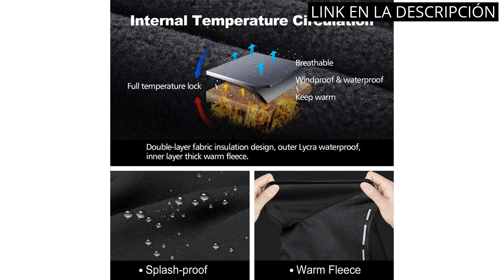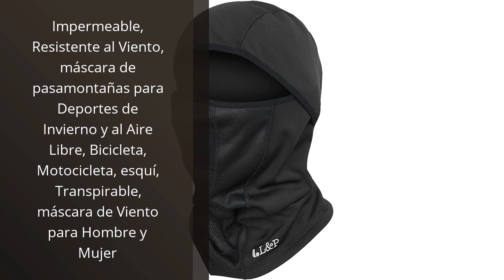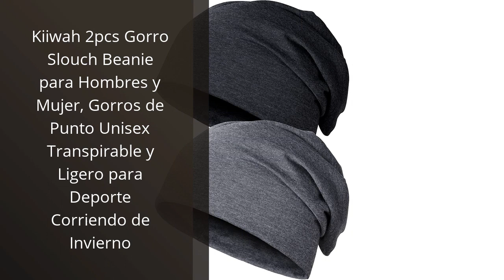【Accesorios para invierno】Los 5 mejores accesorios para afrontar el frío invierno ✅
Todos los productos

✋  Aquí están los 5 mejores accesorios para afrontar el frío invierno disponibles en el mercado.

🔽🔽🔽 ENLACES DE COMPRA ACCESORIOS PARA INVIERNO 🔽🔽🔽

1) ENONEO Pasamontañas Moto Invierno Transpirable Balaclava Térmica Forro Polar Sotocasco Ciclismo a Prueba de Viento Braga Cuello Hombre y Mujere para Moto Esquí Escalada Bicicleta Caza Correr

2) OHWHOA Guantes Invierno Impermeables por Hombre y Mujer, Guantes Moto Termicos Pantalla Táctil por Ciclismo, Running, Camping, Senderismo, Escalada, Combate, Esquiar

3) AKORD - Máscara con cuello de neopreno para deportes de invierno, color negro, talla única

4) Impermeable, Resistente al Viento, máscara de pasamontañas para Deportes de Invierno y al Aire Libre, Bicicleta, Motocicleta, esquí, Transpirable, máscara de Viento para Hombre y Mujer

5) Kiiwah 2pcs Gorro Slouch Beanie para Hombres y Mujer, Gorros de Punto Unisex Transpirable y Ligero para Deporte Corriendo de Invierno

00:00 - Intro
00:05 - 1) ENONEO Pasamontañas Moto Invierno Transpirable Balaclava...
00:39 - 2) OHWHOA Guantes Invierno Impermeables por Hombre y Mujer,...
01:15 - 3) AKORD - Máscara con cuello de neopreno para...
01:53 - 4) Impermeable, Resistente al Viento, máscara de pasamontañas...
02:30 - 5) Kiiwah 2pcs Gorro Slouch Beanie para Hombres y...
02:52 - Outro